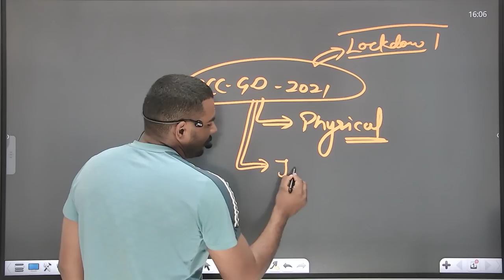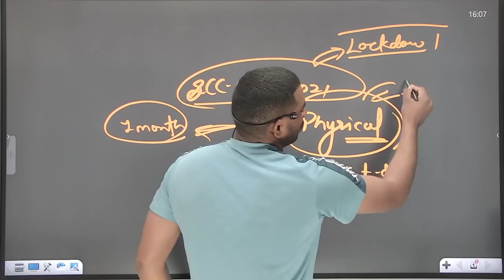SSC GD 2021 क्यों नाहीं होगा physical